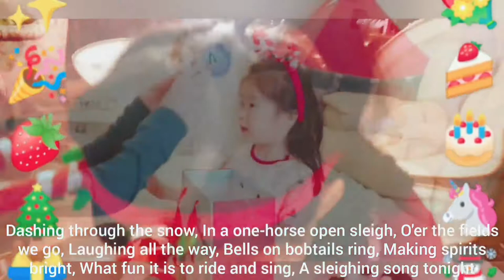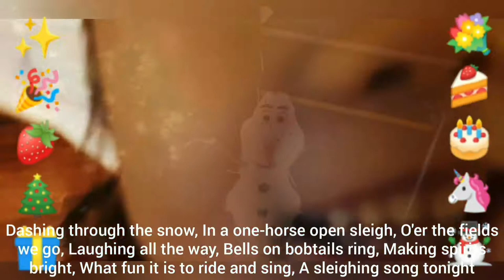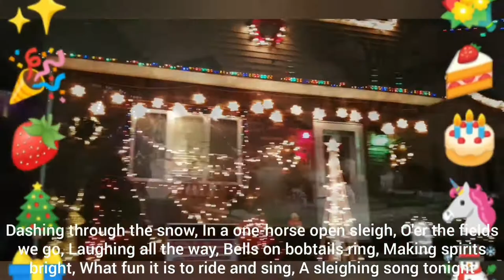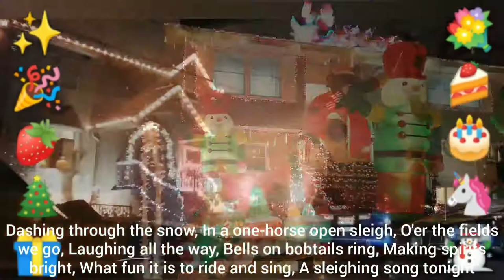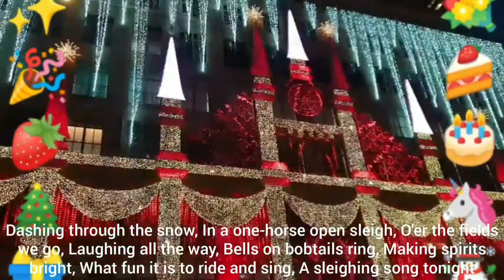Opening Christmas Presents 🎁 🎁 Song by kid